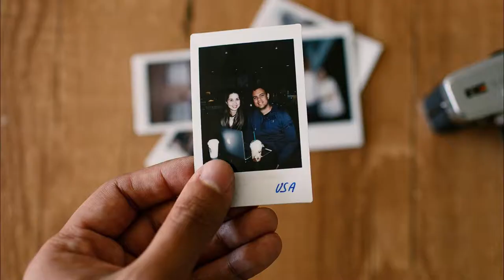RETROSPECTIVA 2017 - Felipe Miranda Fotografia de Casamentos Porto e Lisboa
Felipe Miranda Fotografia de Casamentos Porto e Lisboa